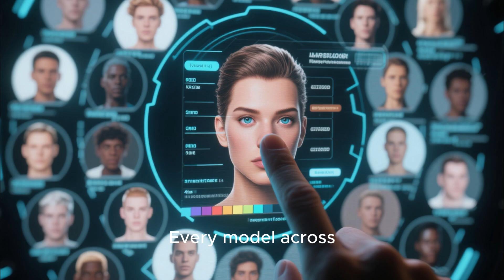“The $1,599 Female Robot Shocking the World — Is This the End of Traditional Marriage?”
The rise of ultra-realistic humanoid robots is transforming modern relationships, and this new $1,599 female companion robot is taking the world by storm. With advanced AI, lifelike movement, emotional response systems, and 24/7 adaptive learning, this next-generation robot is forcing society to question what love, companionship, and marriage truly mean in the age of Artificial Intelligence.

In this video, we explore how this groundbreaking humanoid robot works, why it has gone viral globally, and why experts believe it could massively disrupt dating culture and reshape the future of human relationships. From ethical dilemmas to technological breakthroughs, this is the full story behind the AI companion revolution — and why some people fear it could replace real partners forever.

If you’re curious about AI robotics, emotional machines, or the future of human intimacy, this deep-dive reveals everything you need to know.